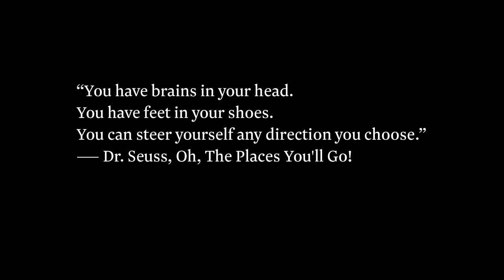Victoria University Graduation Shoe Cam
At each Victoria University graduation ceremony, we see some fancy footwear across the stage. We decided to catch it on camera!

Music: "Softly as in a morning sunrise", Sigmund Romberg and Oscar Hammerstein II, (arr. Cyrille Aimee) performed by Moira Jones (vocals), Bryn van Vliet (saxophone), Caleb Robinson (bass), Conway Jeune (guitar) and Olivia Campion (drums) during the graduation ceremony.